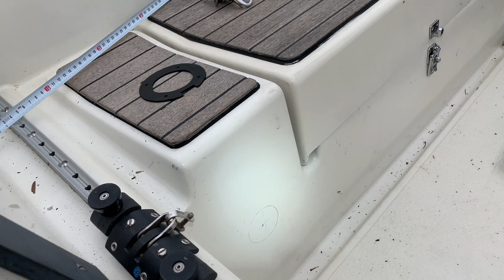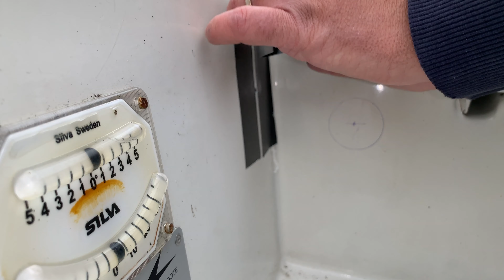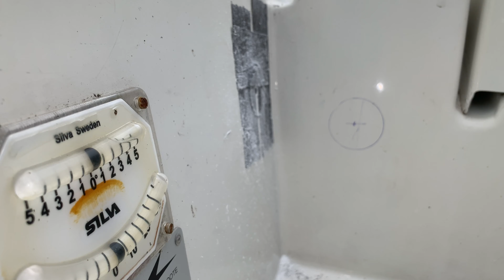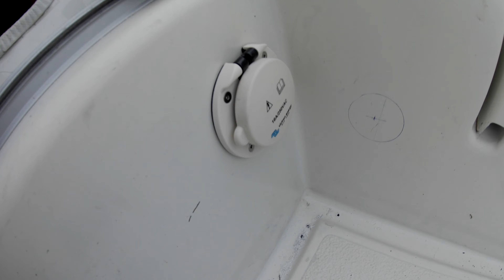Fire while working on Queen Bee and electrical chaos found - EP017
It is time showing you how to build the shore power connector and cabling the residual current circuit breaker. While drilling the connector hole, my "green" Bosch cordless screwdriver caught fire.

Links to the use shore power products I have used:
Bosch cordless screwdriver
Wago connector
Victron Charger
Victron Shore Power